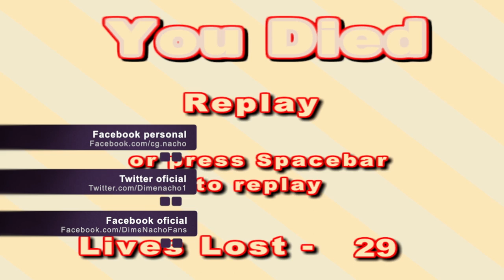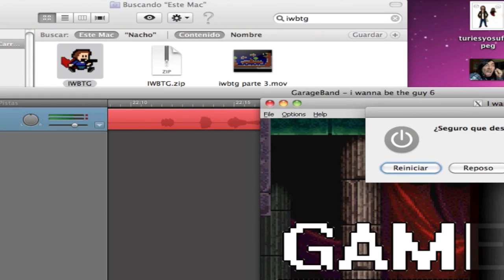Los mejores momentos (Parte 2) - Tú ríes yo sufro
Mis otros canales!